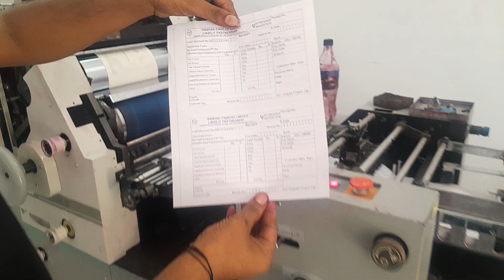Hamada rs34 repairing Rajeshthan Bikaner mo 76174 79368